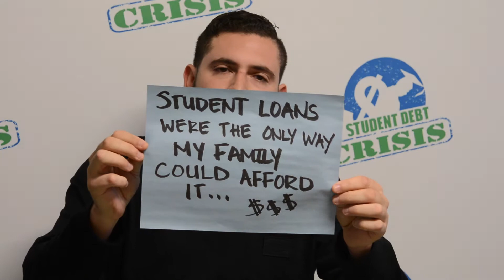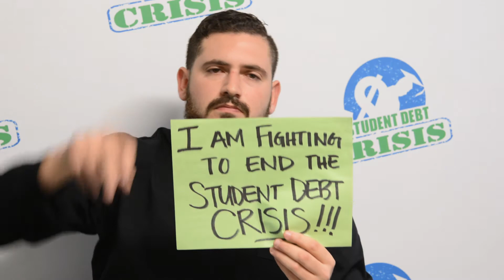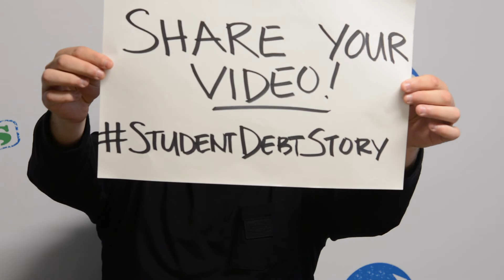My Family is Hurt By Student Debt - Cody's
Student loan debt hurts my entire family. It doesn't have to be this way!

I'm sharing my StudentDebtStory - will you join me?

SHARE YOUR VIDEO:
Step 1: Create a short video
Step 2: Post it to YouTube using StudentDebtStory in the title